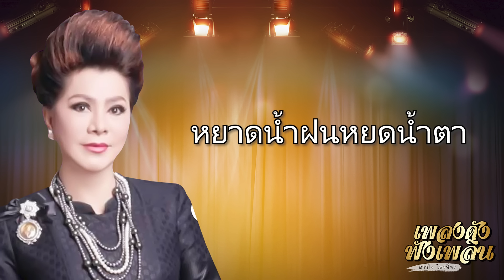เพลงดังฟังเพลิน - ดาวใจ ไพรจิตร lMusicLongPlay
1.ฝากเพลงลอยลม
2.เตือนการณ์รัก
3.นกเอี้ยงจ๋า
4.หากรู้สักนิด
5.หนึ่งหญิงสองชาย
6.ถ้าวันนี้ยังมีเขาอยู่
7.กังหันสวาท
8.เอาความขมขื่นไปทิ้งแม่โขง
9.ทั้งๆที่รู้
10.ยิ่งกว่าการฆ่า
11.ไฟเสน่หา
12.หยาดน้ำฝนหยดน้ำตา